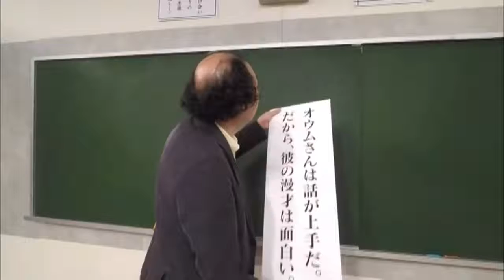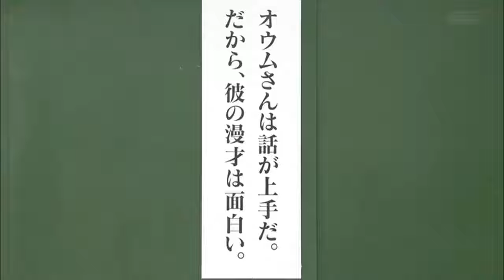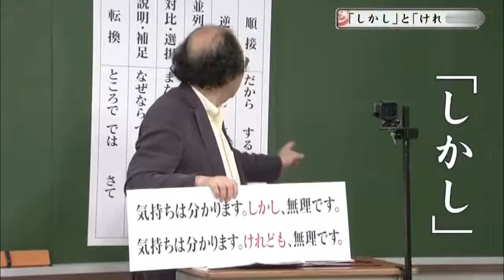Học tiếng Nhật cực vui cùng Karen chan_p12_Nối câu trong tiếng Nhật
Thế giới tiếng Nhật